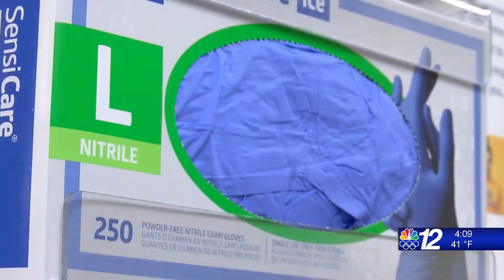Reporter Dan Hagen talks Coronavirus on Up North @ 4